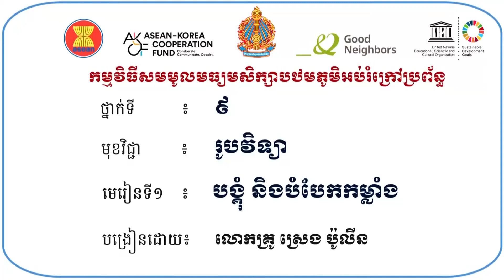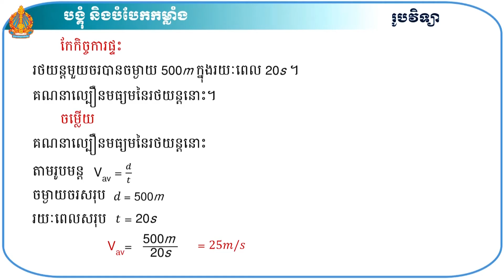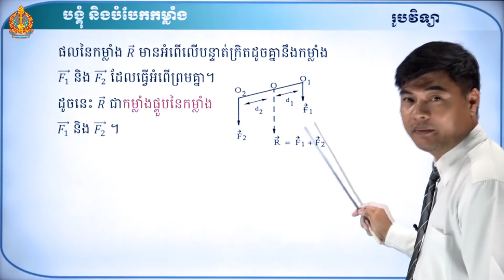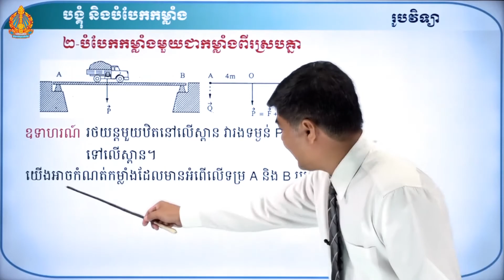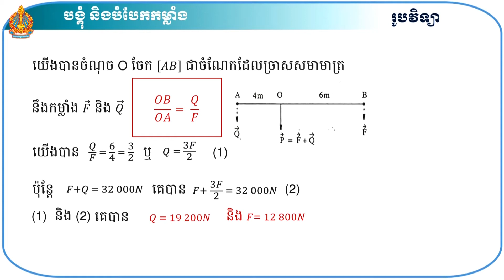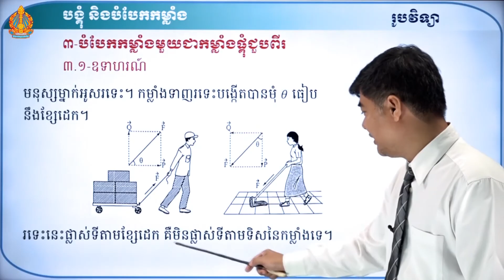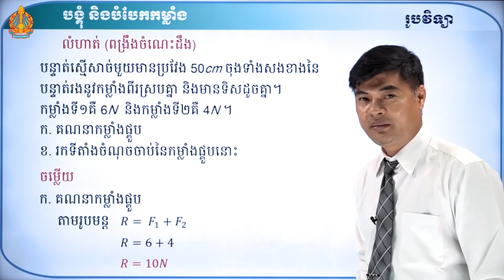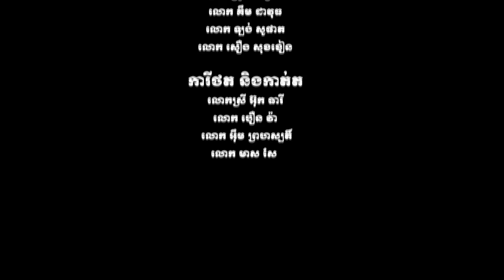ថា្នក់ទី៩ រូបវិទ្យា មេរៀនទី១៖ បង្គុំ និងបំបែកកម្លាំង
មេរៀនទី១៖ បង្គុំ និងបំបែកកម្លាំង
កម្មវិធីសមមូលមធ្យមសិក្សាបឋមភូមិអប់រំក្រៅប្រព័ន្ធ
បង្រៀនដោយ លោកគ្រូ ស្រេង ប់ូលីន នាយកដ្ឋានអប់រំក្រៅប្រព័ន្ធ